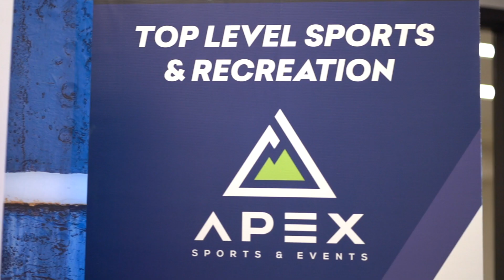2019 SFM Leadership Summit Recap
Each year, SFM hosts our facility General Managers, Account Executives, and select staff in our annual Leadership Conference: 3 days packed full of education, state-of-the-industry and state-of-the-company, policy, procedure, and some team development time. This is how we stay on top of our game!